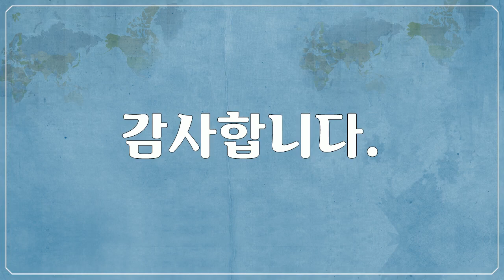유럽, Europe, 산마리노, San Marino - 성곽풍경, Castle Landscape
1만개 이상의 다양한 컨텐츠들을 목록별로 구분하여 재생목록에 정리하였습니다.